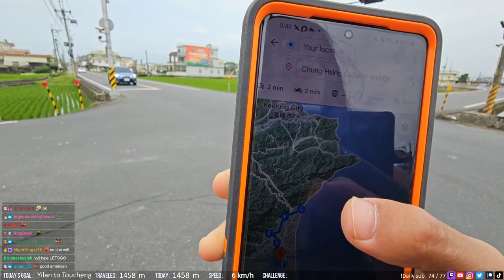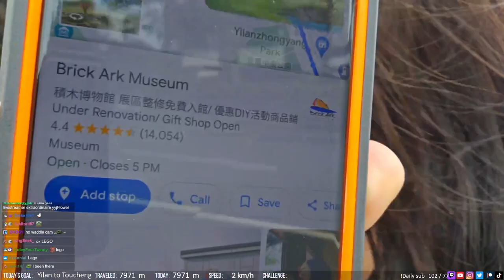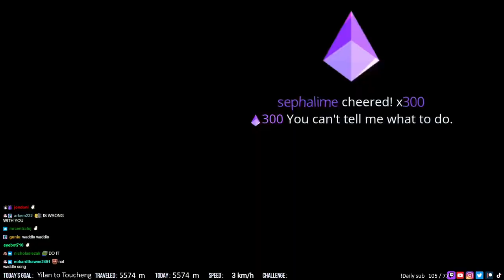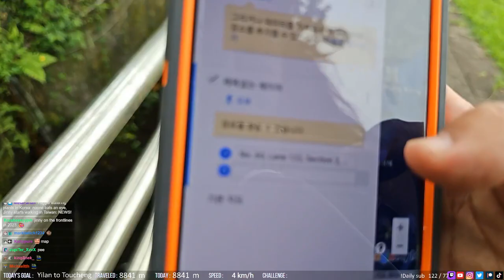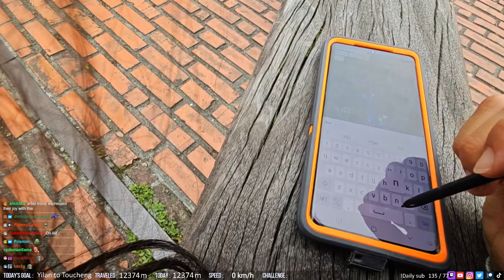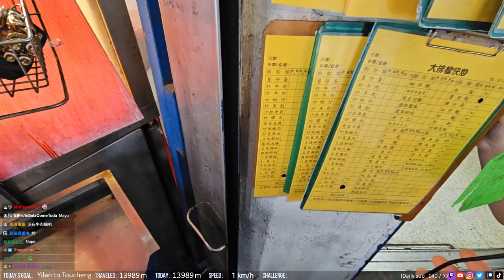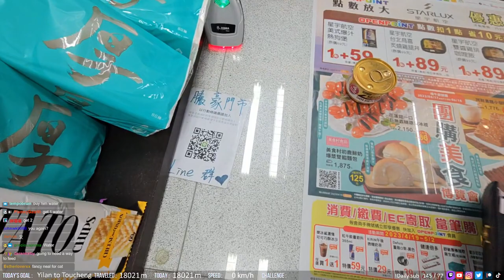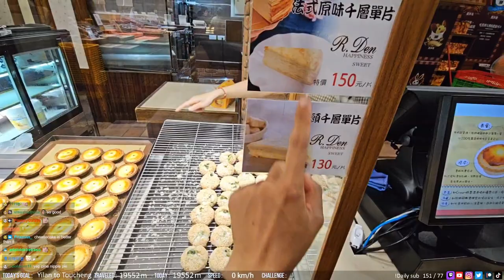2023 04 23 WADDLETHON 1 : DAY 1 - WALK ENTIRE TAIWAN TODAY YILAN TO TOUCHENG [ Part 1 ]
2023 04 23 WADDLETHON 1 : DAY1 - WALK ENTIRE TAIWAN TODAY YILAN TO TOUCHENG [ Part 1 ]

0:00:00 Yo you guys ready? it's day 1!
0:34:36 Strong breakfast first
0:51:14 Waddlethon officially begins
1:25:27 Unexpected workout session
1:58:36 Chung Hsing Creative Park
2:09:41 Waddling away
2:25:38 Stopping by maccas
2:39:53 Waddling away
3:45:35 Brick Ark Museum
3:58:54 Surprise TV news interview
4:17:50 Waddling away
5:04:26 Revisiting Yilan station Jimmy park
5:48:46 Waddling away
6:09:42 Stopping by for lunch
6:28:28 Waddling away
7:22:25 Very hungry tiger
7:40:28 Waddling away
8:10:28 Kuchen Kennwort Museum